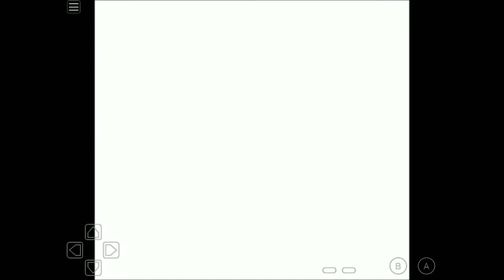Pokemon Crystal: Battle Tower (Lv100) - Strongest Team Ever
I finally archived my dream of dominating the crystal battle tower (without cheats of course).  I'm on a 50+ win streak with a team of Blissey, Starmie & Mewtwo. The gen 2 battle tower is a cakewalk with this team. :)